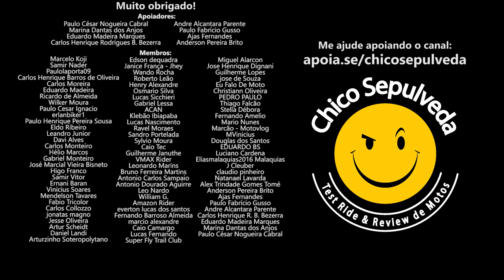Nova Honda XRE300 Sahara - O que analisar antes de comprar?